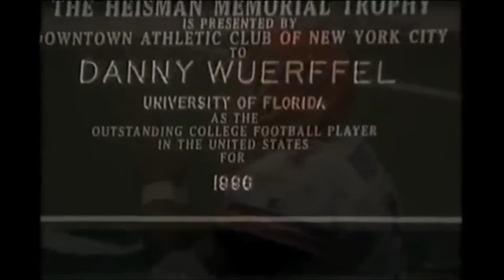Another season is upon us...